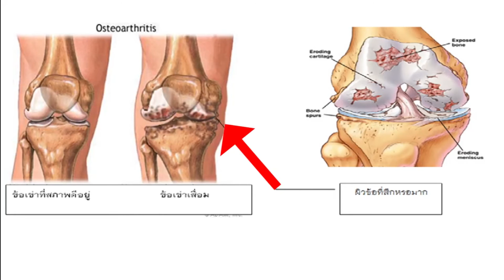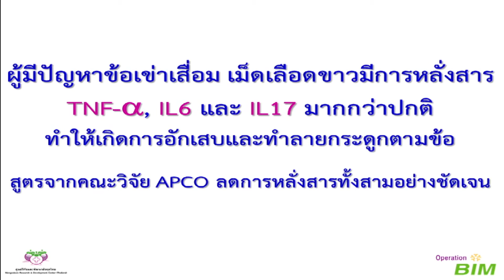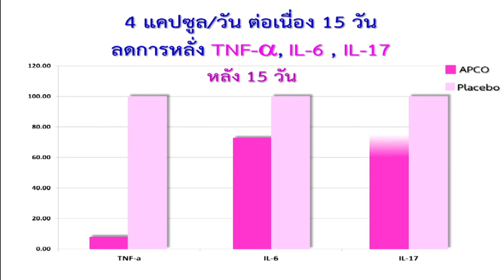การดูแลเข่าเสื่อม ศูนย์บิม100 โทร.098 249 6546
เข่าเสื่อม ศูนย์บิม100 งานรวมพลคนเคยปวดเข่า BIMfair BIMcare ออกอากาศทางทีวีดิจิตอล1 ช่องททบ.5คุณต้นตระกานพิธีกร
การดูแลเข่าเสื่อมด้วยวิธีที่เราทำได้
1.การควบคุมน้ำหนัก
2.การปรับเปลี่ยนอริยาบถ
3.เสริมสร้างกล้ามเนื้อ
4.อาหารและยา ของเราอยู่ในหมวดนี้เลย
จัดจำหน่ายโดยหจก.ทองพรรณี546
บิมร้อย BIM100 คือองค์กรที่เกิดขึ้นจากการร่วมงานวิจัยของคณะนักวิจัยที่ดำเนินการในกระบวนการปฎิบัติการสร้างภูมิคุ้มกันที่สมดุล (Operation BIM – Balancing Immunity) ด้วยผลิตภัณฑ์จากธรรมชาติกับศ.ดร.วัชระ กสินฤกษ์ นักวิทยา ศาสตร์ ดีเด่นแห่งชาติ ด้านภูมิคุ้มกันวิทยา ผู้อำนวยการศูนย์วิจัยเทคโนโลยี การแพทย์ คณะเทคนิคการแพทย์ มหาวิทยาลัยเชียงใหม่คณะนักวิจัย Operation BIM ประกอบด้วย ภญ.รศ.ดร. เสาวลักษณ์ พงษ์ไพจิตร, รศ.ดร. วิลาวัลย์ มหาบุษราคัม, ศ.ดร. พิเชษฐ์ วิริยะจิตรา, ภญ.รศ.ดร. อำไพ ปั้นทอง และ รศ.ดร. ศิริวรรณ องค์ไชย จากศูนย์วิจัยพัฒนามังคุดไทยของบริษัทเอเชียน ไฟย์โตซูติคอลส์ จำกัด (มหาชน)APCOด้วยศาสตร์แห่งการเสริมฤทธิ์ (Syngeryism) คณะนักวิจัยได้ผสมสารสกัดสำคัญจากมังคุด บัวบก งาดำ ถั่วเหลือ และ ฝรั่ง จนเกิดเป็นอาหารเสริมไม่ใช่ยารักษาโรคเบาหวาน ข้อเข่า สะเก็ดเงิน มะเร็ง มีเลขที่อ.ย.